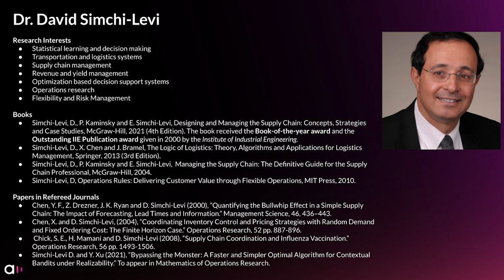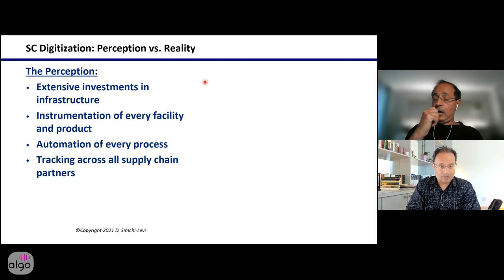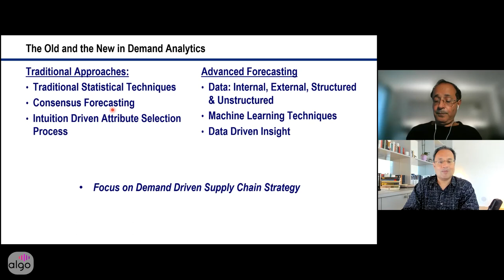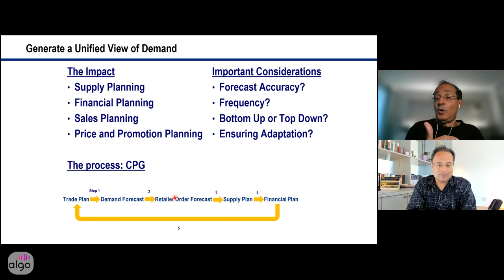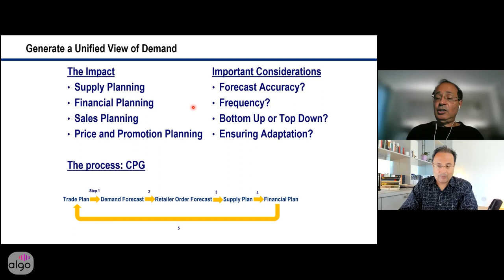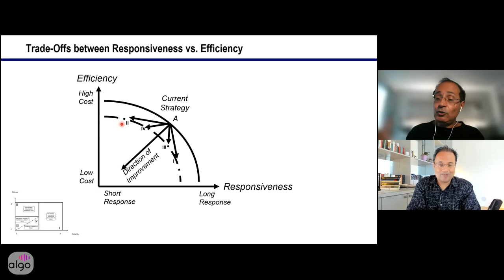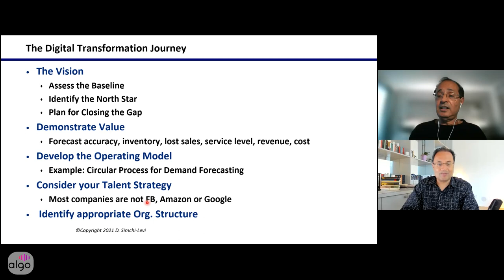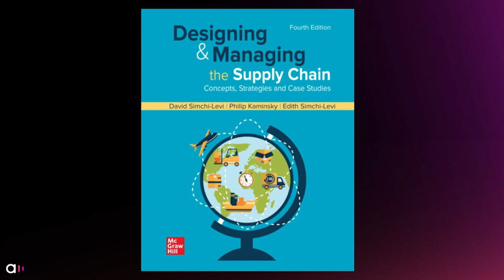Algo Podcast | Episode 18 | Dr. David Simchi-Levi | Supply Chain Modernization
0:00 Introduction
3:04 Designing & Managing the Supply Chain Book
4:25 Supply Chain Digitization & Transformation
5:13 MIT Data Science Lab
6:11 Supply Chain Resiliency Technologies
6:54 Inventory, Transportation & Procurement Optimization
7:19 Supply Chain Digitization & Price Optimization
7:50 MIT Personalized Offerings
8:59 Online Resources Allocation
9:25 How to partner with MIT Data Science Lab
10:38 Supply Chain Digitization: Perception vs. Reality
12:42 Key Capabilities for Supply Chain Digitization
15:22 Smart Supply Chain Digitization
16:40 Redefining CPG Manufacturing Supply Chains
18:48 Supply Chain Digitization during pandemic
19:25 Unified View of Demand: Traditional & Advanced Approaches
23:57 Unified View of Demand: CPG Example
26:45 Generating a Unified View of Demand
30:47 Forecast Accuracy
33:14 Retailer Order Forecast Challenges
35:16 Collaborative Forecasting: CPG / Retailer / Manufacturer
39:48 Forecasting Center of Excellence
41:52 Attribute selection process & data aggregation
46:49 Supply Chain Segmentation
48:47 “Segmentation” is referred to loosely
51:03 Drivers of CPG Supply Chain Segmentation Strategy
52:22 Volume, Volatility & Margin
55:38 Trade-Offs between Responsiveness & Efficiency
58:14 Old / New Approaches in S&OP
1:00:48 Smart Supply Chain Execution: KPIs & KPPs
1:04:53 Comparing Planning & Execution
1:06:03 Requirements for Success
1:06:58 Digital Transformation Journey
1:09:08 Different Styles of Data Science
1:11:02 Forecasting: Explainability
1:13:38 Combining machine learning with domain knowledge
1:15:11 Preparing for COVID-like events in the future
1:20:00 Closing Thoughts